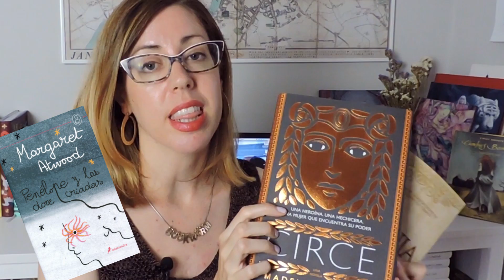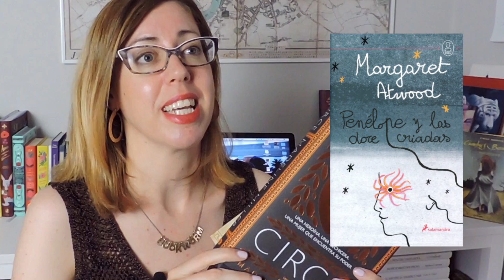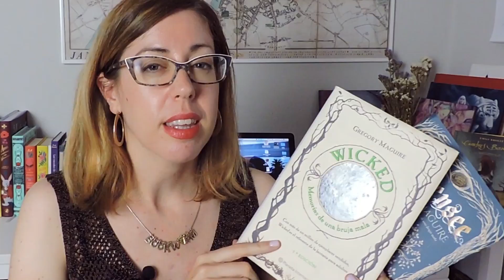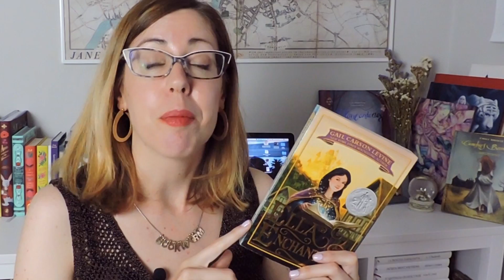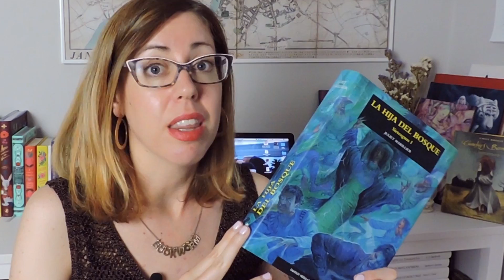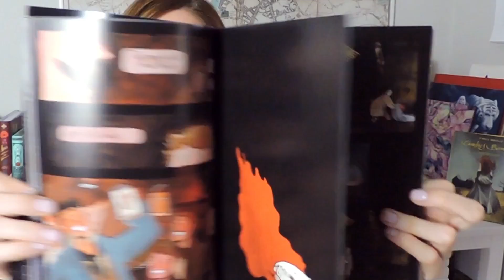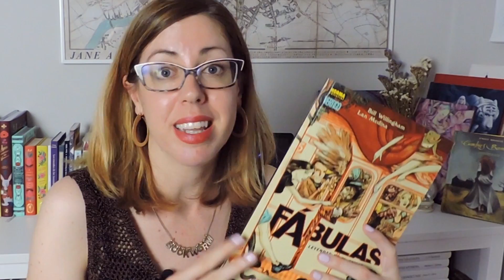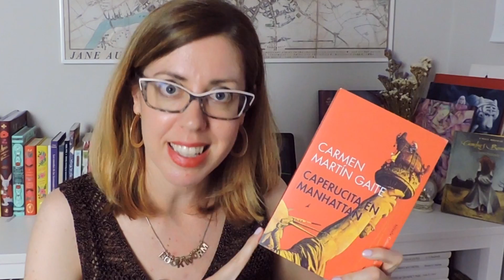🧜‍♀️ RETELLINGS PREFERIDOS | Novelas basadas en cuentos o historias clásicas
✨Ya sabéis lo que me gusta a mi la literatura fantástica, y entre mi preferida sin duda se encuentra el subgénero de los retellings, novelas basadas en historias clásicas que todos conocemos, con el mismo espíritu pero actualizadas y renovadas.
Aquí va un buen taco de recomendaciones, ¡Espero las vuestras! :)
🎁Si os gusta lo que hago por aquí podéis apoyarme y animarme así a seguir con tan solo un cafecito ♡

Mi wishlist